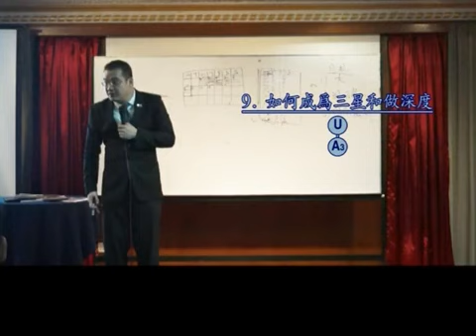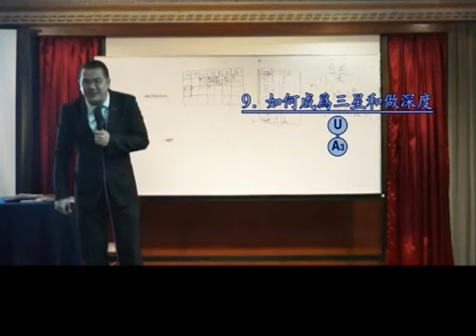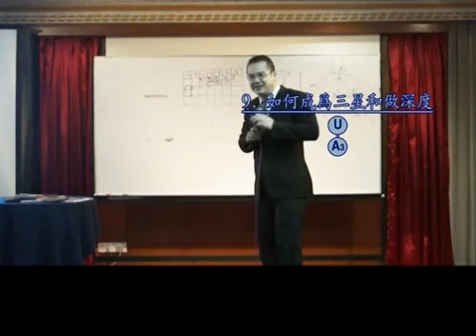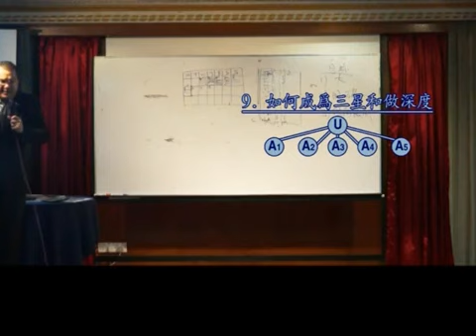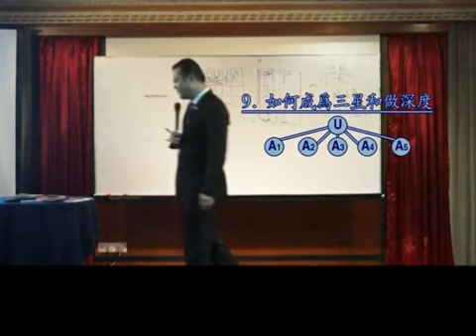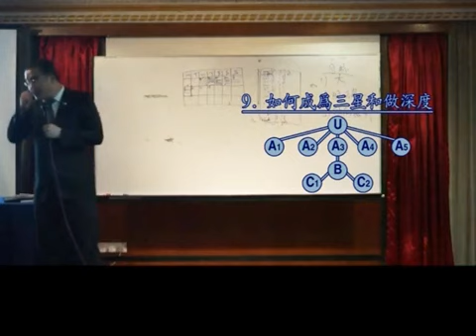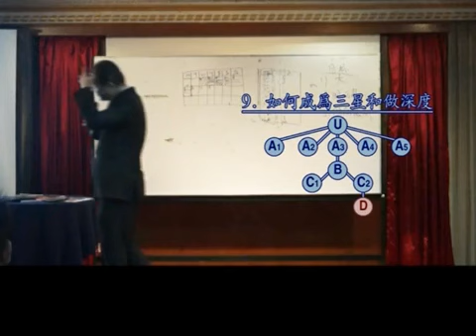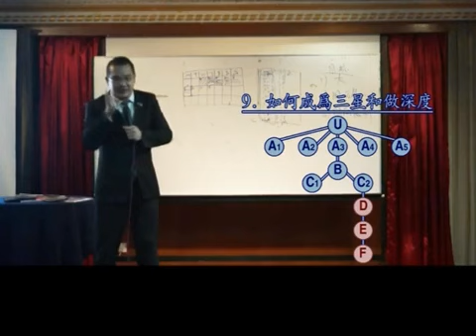RIWAY力匯_NDO-09_如何做深度_林汶鋒總裁主講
RIWAY力匯 NDO
主講人：林汶鋒總裁